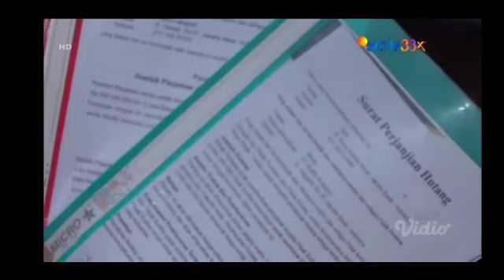CUPLIKAN CINTA SETELAH CINTA HARI INI, POLISI MENDAPATKAN BUKTI KEJAHATAN PAK JAEK.